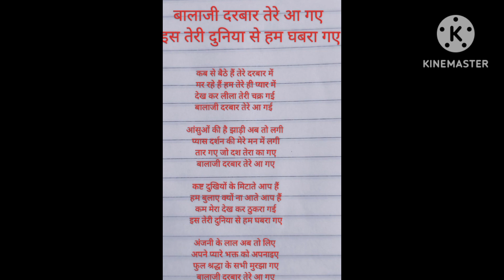कलसी बैठे हैं तेरे दरबार में प्यारा भजन है